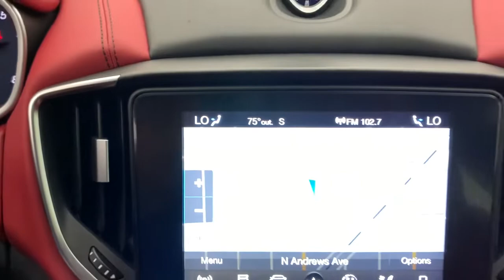2019 Maserati Ghibli Fort Lauderdale, Pompano Beach, Coral Springs, Hollywood, Plantation, FL K13154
Bianco Used 2019 Maserati Ghibli  available in Fort Lauderdale, Florida at Holman Honda. Servicing the Fort Launderdale, Pompano Beach, Coral Springs, Hollywood & Plantation, FL area.

Holman Honda
12 E Sunrise Blvd

Holman Honda of Fort Lauderdale is excited to offer this wonderful 2019 Maserati Ghibli Bianco GranSport with the following features:brbrLEATHER BLUETOOTH HANDS FREE BACK UP CAMERA SUNROOF / MOONROOF NAVIGATION / GPS PUSH BUTTON START REMAINDER OF FACTORY WARRANTY Ghibli GranSport ZF 8-Speed Automatic Bianco Rosso w/Extended Leather Upholstery w/Contrast Stitching or Full Premium Perforated Leather Upholstery or Pieno Fiore Natural Leather Upholstery 10 Speakers Adaptive suspension Aluminum Column-Mounted Paddle Shifters Extended Leather Upholstery w/Contrast Stitching Garage door transmitter: HomeLink Genuine wood console insert harman/kardon Speakers harmon/kardon 900 Watts Premium Audio System Heated door mirrors Illuminated entry Power door mirrors Wheels: 20 Urano Machine Polished.brbrCARFAX One-Owner. Clean CARFAX. Priced below KBB Fair Purchase Price! Odometer is 29078 miles below market average!brbrbrPrice does not include sales tax tags registration fees government fees electronic filing fee* of $149 and Pre-Delivery Service Charge* of $899. (* This charge represents costs and profits to the dealer for items such as inspecting cleaning and adjusting vehicles and preparing documents related to the sale.)